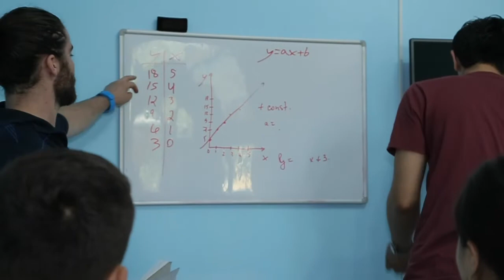TajRupt - Summer Fellowship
TajRupt's summer fellowship program enables excelling students enrolled in liberal arts curricula to facilitate development of critical thinking skills among students in Tajikistan. To learn more about the fellowship program,